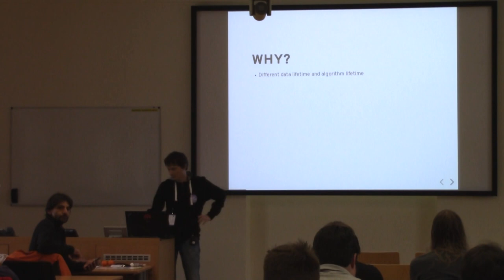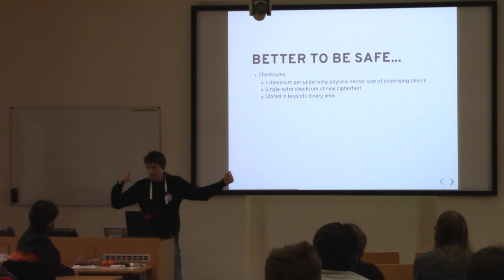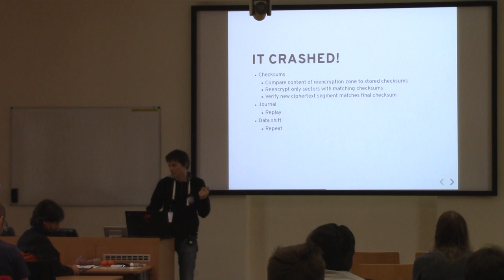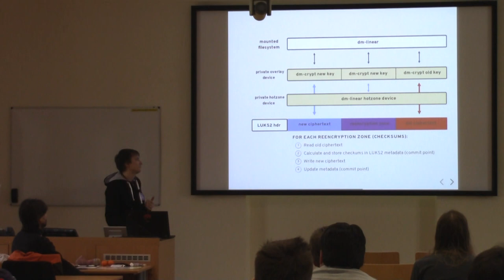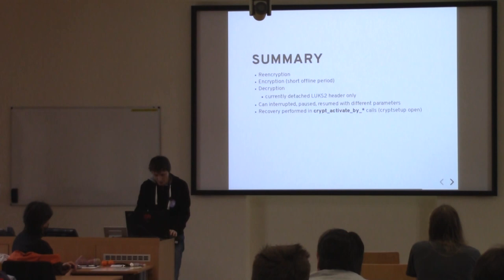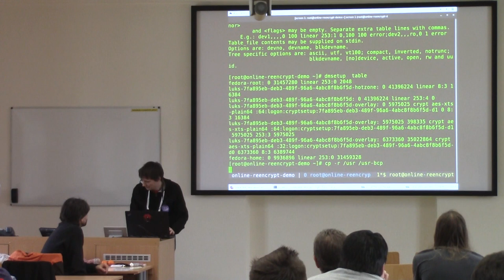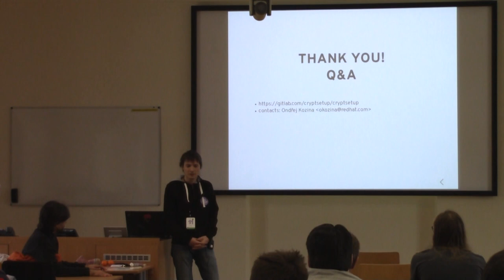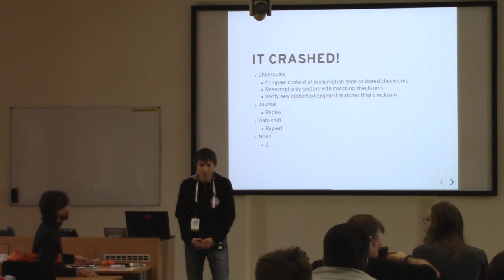Online disk reencryption with LUKS2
Presentation name: Online disk reencryption with LUKS2
Speaker: Ondrej Kozina
Description:  Session will focus on new LUKS2 cryptsetup reencryption designed with goal to provide better resilience when dealing with crash event. LUKS2 implementation also provides option to reencrypt live (mounted) devices and better suits HA systems emphasising minimal downtime. Both requirements were significant milestones on road to get LUKS2 reencryption deployed in future enterprise
environments.

In the talk we'll go through features of new reencryption with
description of data protection methods implemented as
safeguards against data corruption on crash event. We'll
demonstrate new reencryption tool on basic use cases including
example of automatic crash recovery after simulated system crash.